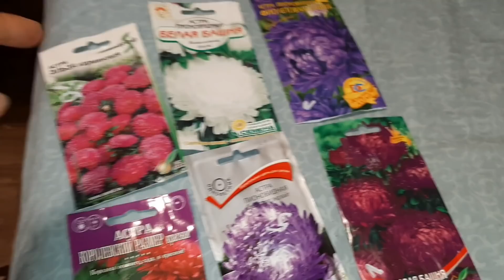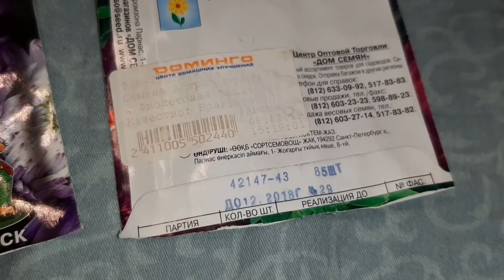ДОЮ КОЗУ...Про СЛАДКУЮ ЖИМОЛОСТЬ...цыплята гуляют.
Почему не взошли астра,  почему  поздно капусту сею...и много новостей...